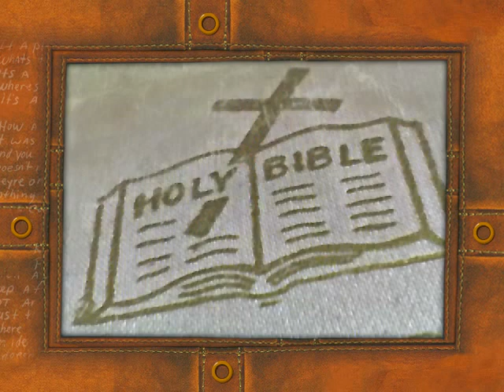Captains Voice-Humble Yourself(pt3)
Matthew Chapter18
(V4) Who ever therefore shall humble himself as this little child, the same is greatest in the kingdom of heaven.